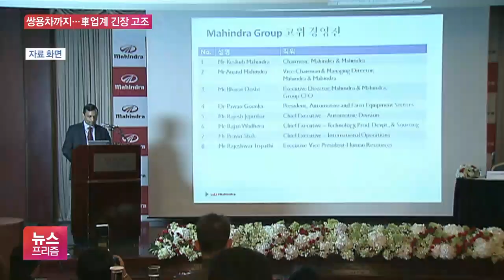쌍용차 노조도 강경 움직임…기아차 다음 주 4차 파업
[앵커]

자동차 업계의 노사 긴장이 연말까지 이어지고 있습니다.

기아자동차 노조가 다음 주에도 파업을 이어가기로 한 가운데, 쌍용자동차 노조까지 불만을 노출하며 강경 대응 조짐을 보이고 있습니다.

김정연 기자입니다.

[기자]

쌍용차 노조의 경고가 강경해 지고 있습니다.